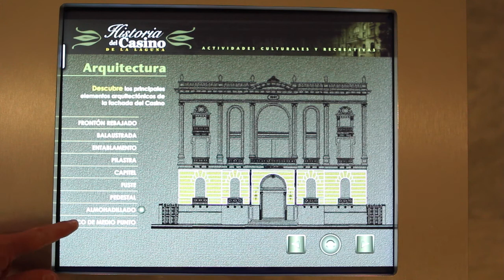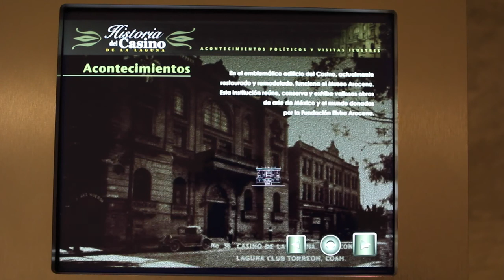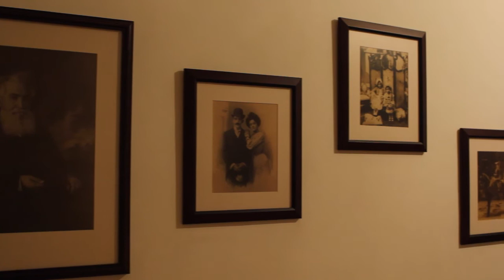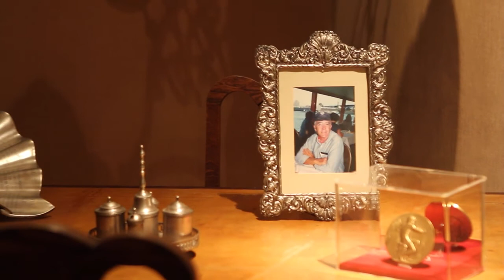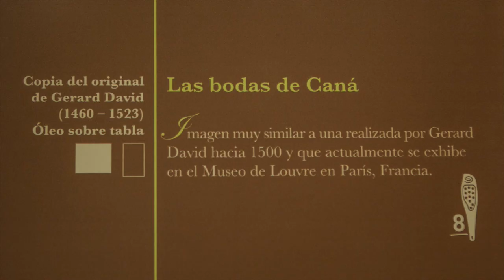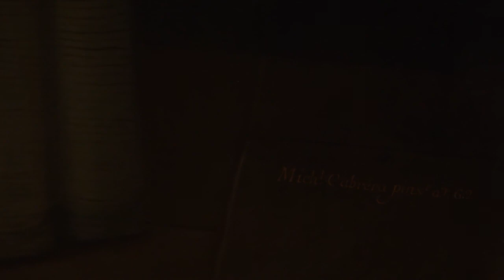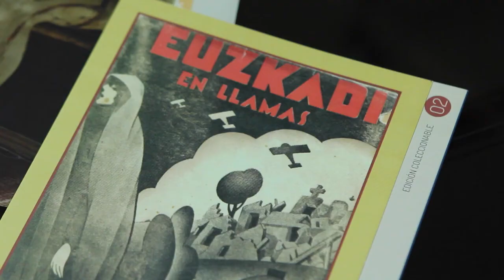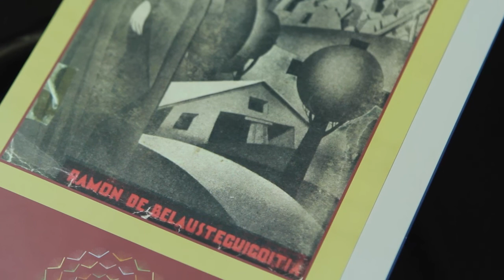Museo Arocena — Tesoro histórico de arte y cultura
Visita al museo

Una visita al Museo Arocena es iniciar desde el siglo XIV hasta el siglo XXI, con todo el eclecticismo de la colección y su riqueza intrínseca; y explorar autores Mexicanos como la antología de la obra de Gerardo Cantú, artista coahuilense, en las salas para exposiciones temporales.